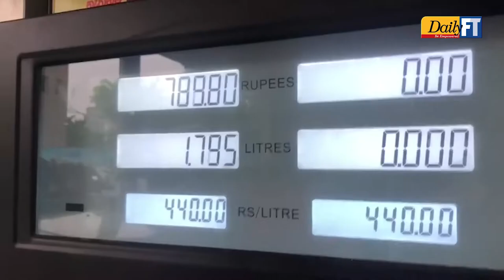Multiple vehicles can now register for NFP with BR number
Businesses with multiple vehicles can now register all their vehicles for National Fuel Pass with their business registration number, Power and Energy Minister Kanchana Wijesekara said.